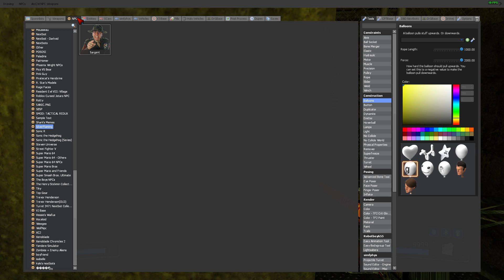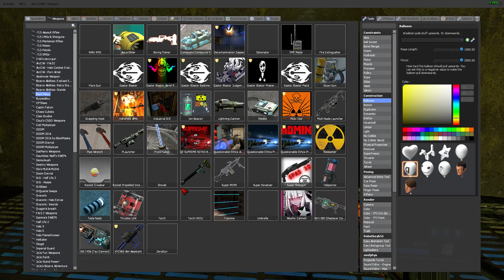Garry's Mod Big City Survival, Running From Among us Imposter